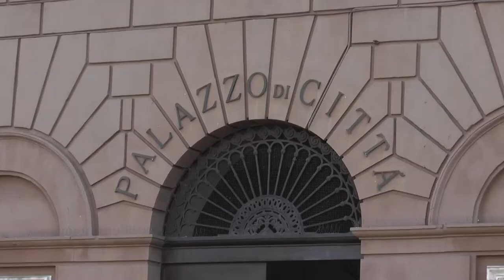Sophia Loren a Bari per le riprese del film "La vita davanti a sè"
Tra i luoghi toccati, Pane e Pomodoro, Santo Spirito, il Redentore, il quartiere San Paolo e Barivecchia